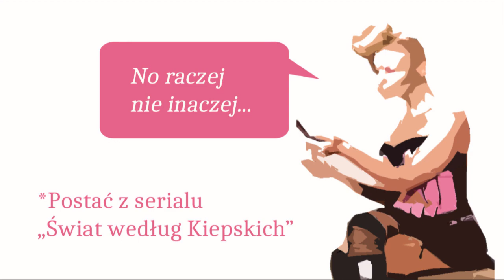NARCYZ UWODZICIELSKI (z cechami osobowości histrionicznej) - rodzaje narcyzów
Narcyz narcyzowi nierówny, zarówno pod kątem skali narcyzmu, jak też typu/rodzaju.
Najczęściej wyróżniane typy narcyza to:
- elitarny (klasyczny, czysty typ narcyza), nazywany też gwiazdorzącym,
- antyspołeczny ("krzyżówka" osobowości narcystycznej i antyspołecznej/socjopatycznej, zwykle w typie impulsywnym),
- uwodzicielski (połączenie cech narcyza i osobowości w typie histrionicznym),
- tzw. ukryty, określany też jako cichy, nieśmiały, niejawny.